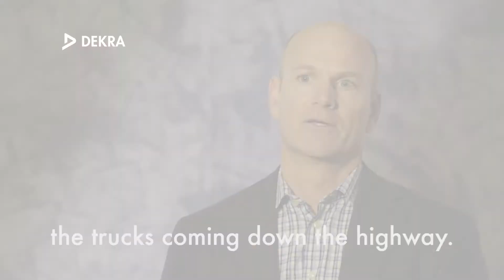Hurricane Season and Utility Workers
What does hurricane season mean for utility workers?